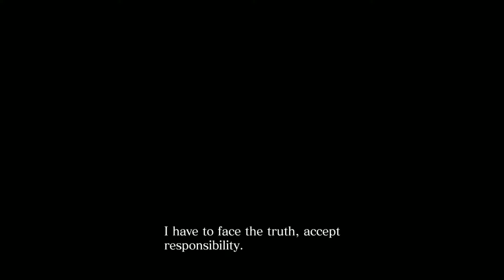Resident Evil 6